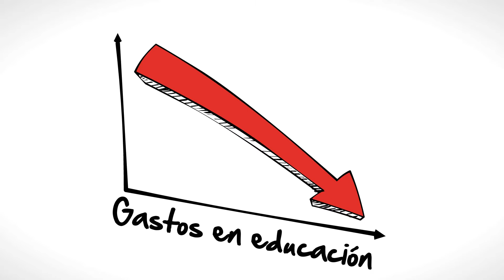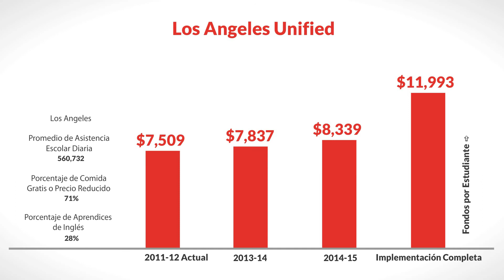LCFF for Los Angeles Unified